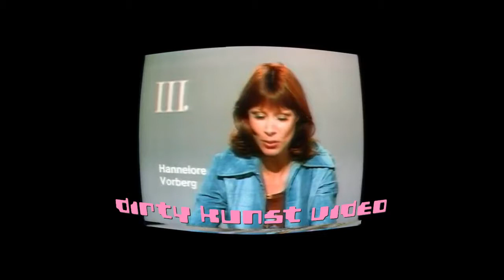'The Mistresses of Dr. Jekyll' (1964) Perla Cristal sings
More Gothic greatness from Jess Franco.